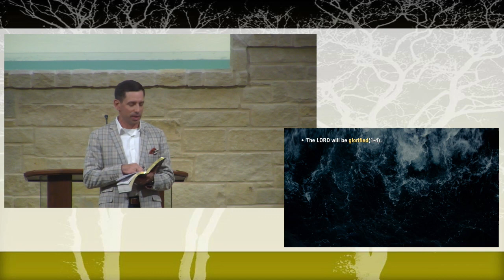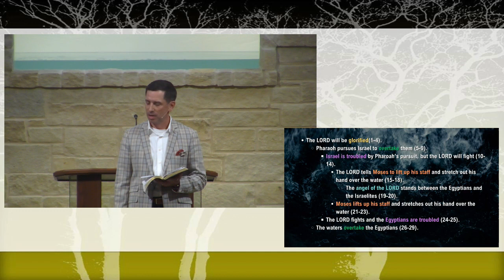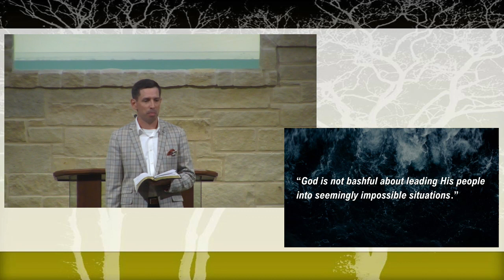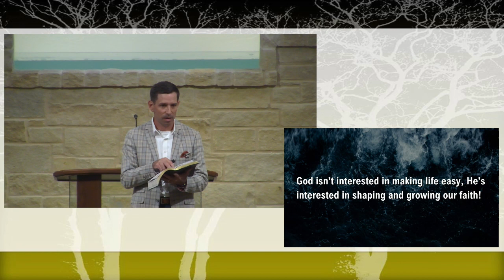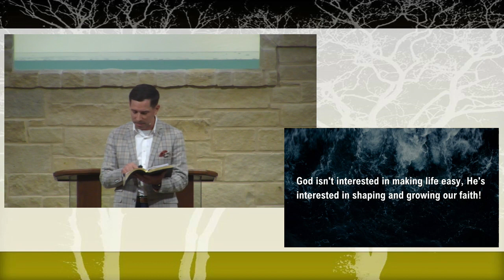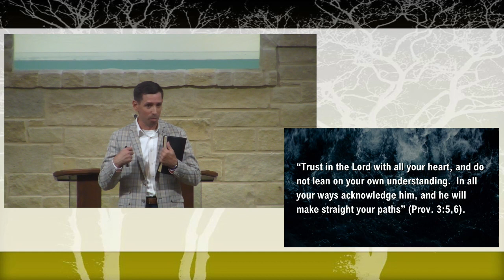2023 08 20 Sun PM Shawn Montandon